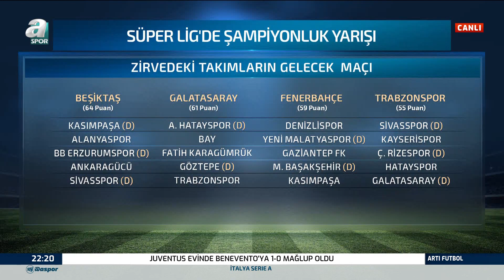Ilgaz Çınar: "Gedson Fernandes Daha İyi Olacak"